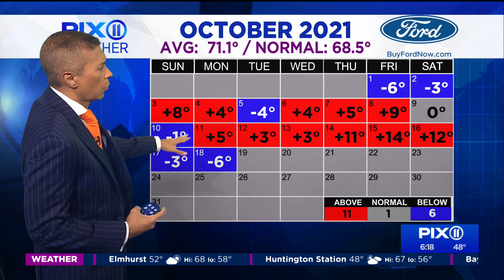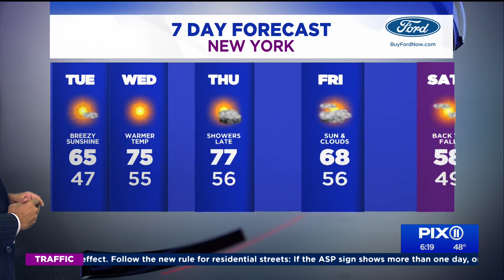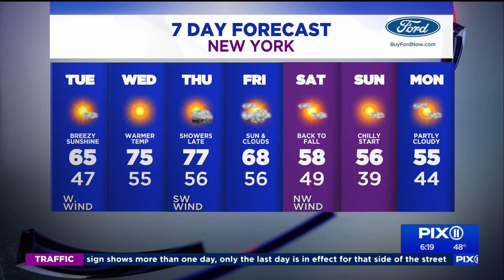Sunny, mild Tuesday before mid-week warm up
The week started on a cool note as temperatures dropped into the 40s at night and failed to reach 60 degrees during the day for first time since the end of May.

After another cooler day Tuesday, temperatures will be on the upswing, climbing well above normal by Wednesday.

On Tuesday, high pressure will dominate the weather for the region, bringing milder temps, along with sunny skies. We'll see a high of 65 in the city and mid 60s for the suburbs.

We'll see even more sunshine and warmer temps on Wednesday as winds shift to the southwest. Temperatures will be well above average with a high of 75 in the city.

Thursday starts off sunny but clouds could increase by the afternoon as a cold front works its way into the region from the west. The high temp will be around 76 in the city, with temps in the mid 70s for the suburbs.

Things start to cool off a bit again Friday, with a high temperature of 68 in the city. We'll likely see a mix of sun and clouds as we end the week.